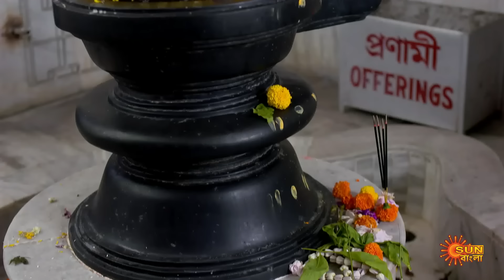Phaguner Mohona - Weekly Recap | 17 April - 22April | Sun Bangla TV Serial | Bengali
Watch the weekly recap of the Popular Bengali Serial that airs on Sun Bangla TV.

 Watch all Sun Bangla TV Serials FREE on SUN NXT App. Offer Valid only in India, till 28th February.